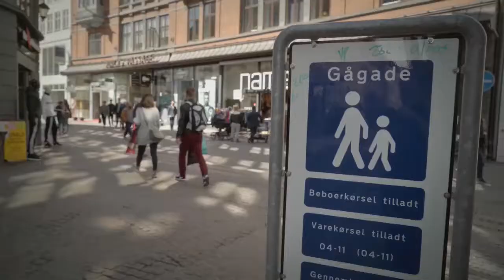The Life-Sized City - Copenhagen S02E03 - Jan Gehl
Mikael interviews Jan Gehl in the Copenhagen episode, for a talk about gentification, walkable cities and Copenhagen's development.